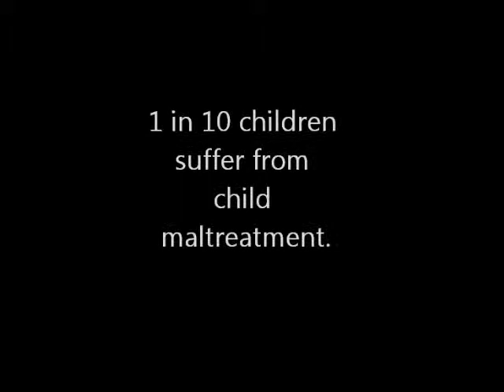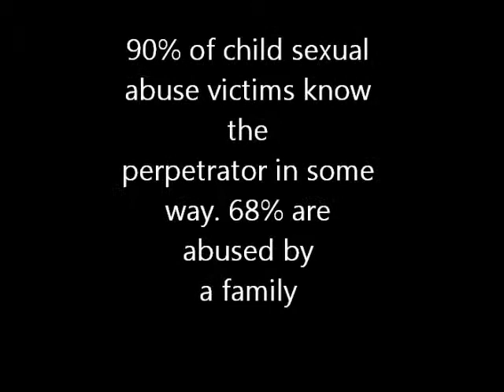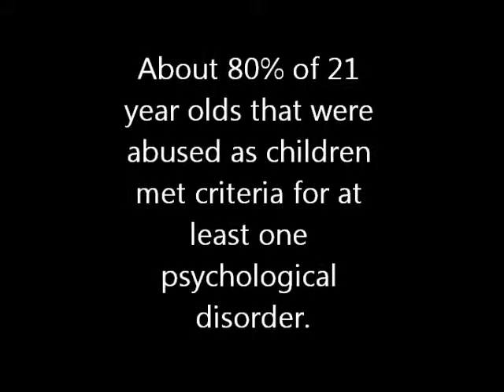HUSR 201 Child Abuse PSA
This Is a video based on how important child abuse is. There are thousands of cases every year where children are victims of physical and mental abuse.

Child Abuse Facts. Safe Horizon, n.d. Web. 24 Nov. 2014.

Child Abuse in America. Tennyson Center for Children, n.d. Web. 24 Nov. 2014.

Child Abuse PSA. projectnaturalhighs, 16 Apr. 2010. Web. 24 Nov. 2014.

"house of horrors for eight child abuse victims ." Action News. ABC. 28 Mar. 2014. Web. 24 Nov. 2014.

"Megyn Kelly on Horrific Abuse Case: How were they allowed to adopt these children? " News Insider. Fox. 17 Feb. 2011. Web. 24 Nov. 2014.
Mom, boyfriend arrested for child abuse of 4 year old. ThrowVideos, 28 Jan. 2013. Web. 24 Nov. 2014.
Mom tells why she didnt stop abuse of son. KATUCommunities, 7 May 2010. Web. 24 Nov. 2014.
"Parents Of 3-Month-Old Jailed On Child A." WTAE-TV Pittsburgh. ABC. 15 Mar. 2012. Web. 24 Nov. 2014.
"Severe case of child abuse in citrus county." Action News. ABC. 13 Feb. 2013. Web. 24 Nov. 2014.

11 Facts About Child Abuse. Do Something Organization, n.d. Web. 24 Nov. 2014.